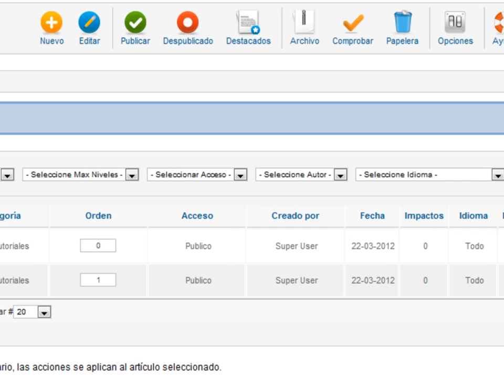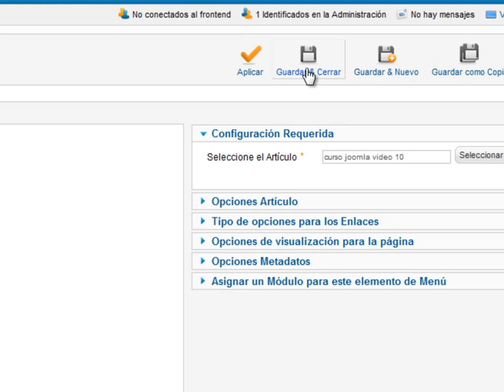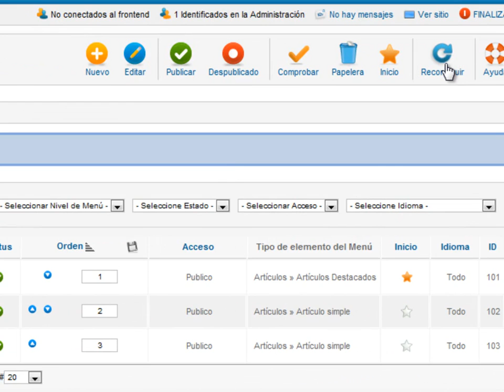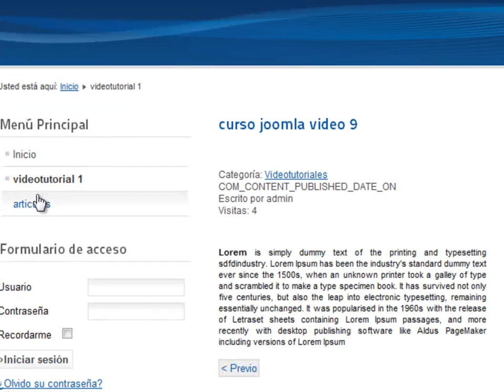Clase 13 - Curso básico de Joomla!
Treceava  clase del curso básico de joomla 2.5, en esta clase seguimos con artículos y categorías continuando con el ejercicio práctico del trabajo con menús y su enlace a un artículo en concreto